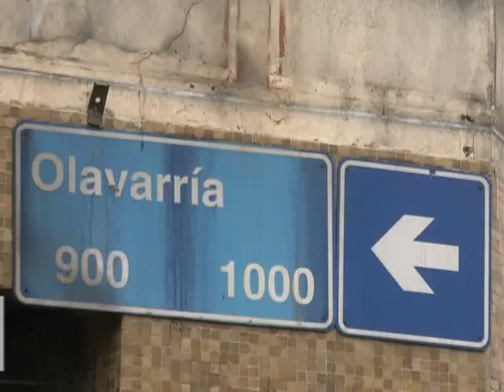Reclaman al Gobierno porteño por incendio en La Boca en el que murió un bebé.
Vecinos del hogar transitorio del Instituto de la Vivienda de la Ciudad que se incendió ayer en La Boca, en donde murió un bebé, le reclamaron respuestas al Gobierno porteño por la ausencia de políticas que contemplen este tipo de situaciones.
Al lugar, se acercó el comunero electo por el Frente para la Victoria, Maximiliano Nenna, quien explicó que allí albergaban a habitantes de conventillos en refacción.
Sin embargo, dicho programa no se completó y derivó en que los vecinos permanezcan durante años en esos hogares transitorios.
Según los vecinos, el edificio estaba en malas condiciones y carecía del mantenimiento adecuado.